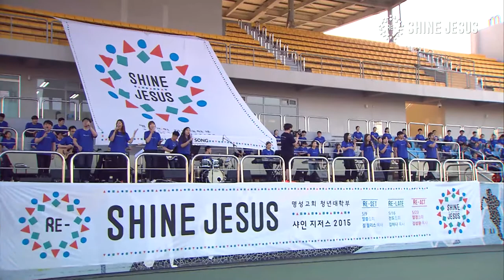NEW SONG 4 특순 [15.05.23] CCM 전공자